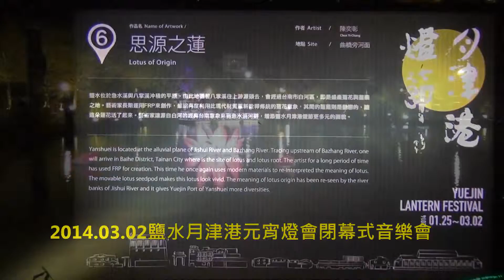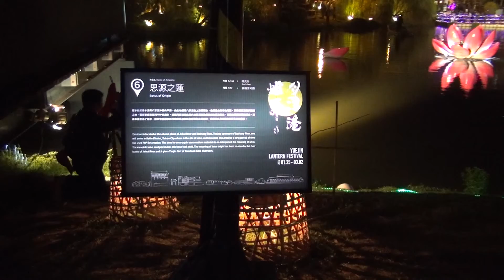2014.03.02鹽水月津港元宵閉幕式